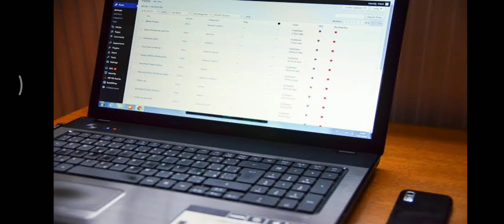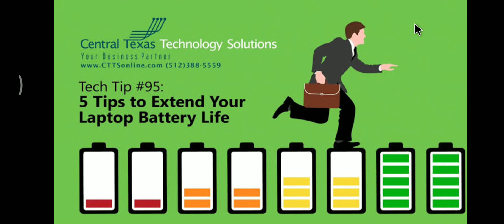13 May 2020(2)